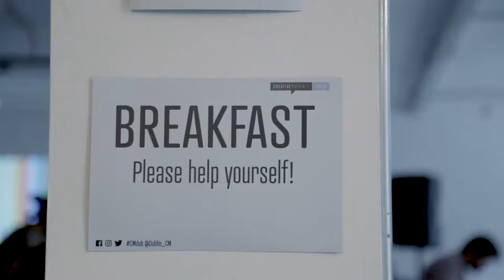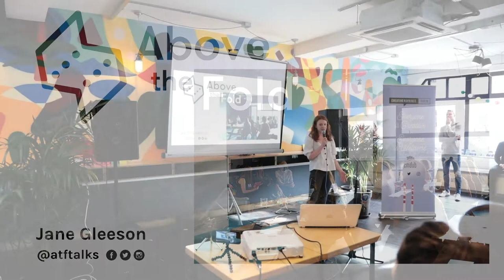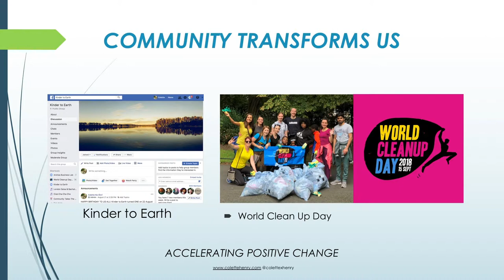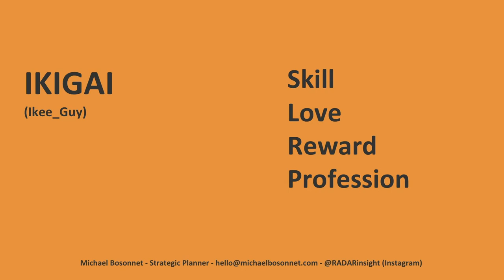Colette Henry : Community Takes the Stage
Colette Henry at CreativeMornings Dublin, August 2018. Free events like this one are hosted every month in dozens of cities. Discover hundreds of talks from the world's creative community